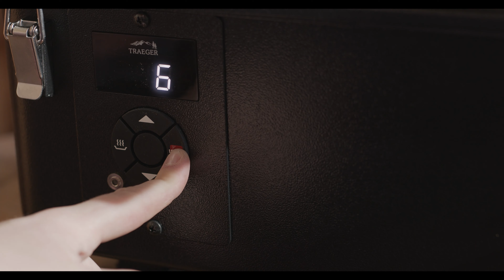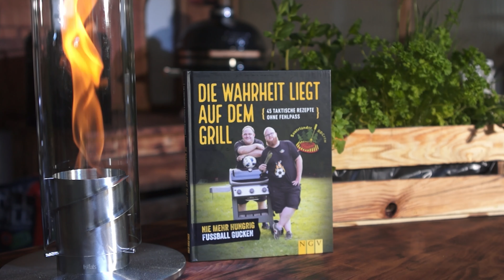Wir Räuchern: Tri Tip / Bürgermeisterstück Steak Sandwich vom Grill!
Dieses leckere Tri Tip Sandwich kannst du ganz einfach selbst zubereiten. In diesem Video zeigen wir dir wie es geht!

♥ Unsere Bücher:
► Sauerländer BBCrew Dutch Oven
► Sauerländer BBCrew Dutch Oven 2